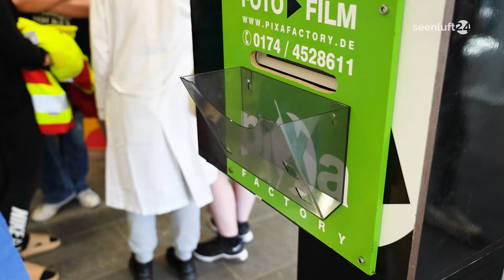Krankenhaus zum Anfassen - Projekttag des Friedrich- Engels- Gymnasiums bei Sana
Mehr als 500 Schülerinnen und Schüler kamen am Mittwoch in die Sana-Kliniken Niederlausitz in Senftenberg, um den Krankenhausalltag einmal live zu erleben. Das Ziel dieses Tages: die Berufswelten des Klinikums erlebbar zu machen und möglichst viele junge Menschen für einen Beruf in der Medizin, in der Pflegen oder in anderen Bereichen des Krankenhauses zu begeistern.

Und seenluft 24 war dabei.